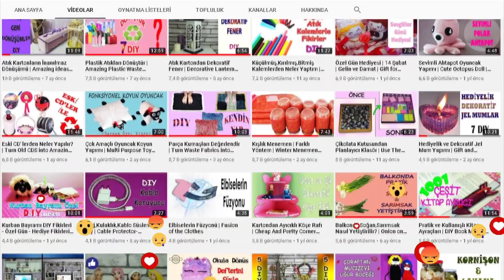KoronaVirüs Acil Durum Çantası Yapımı | CoronaVirus Emergency Kit Construction | Diy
Merhaba! Bu videoda, koronavirüs ölçüm materyallerinizi, dışarıya çıktığınızda koyabileceğiniz,  hijyenik bir çanta yaptım. İstediğiniz zaman kolayca silebilirsiniz. Şeffaf yüzeyi sayesinde içeriğe kolayca erişebilirsiniz. Tam bir acil durum çantasıdır. İsterseniz makyaj çantası olarak da kullanabilirsiniz.
MALZEMELER
Fermuar, pvc şeffaf kumaş, pvc renkli kumaş, kenar şerit dikişleri için bez çantalarda kullanılan kumaş.
 📣 KANALIMA DESTEK OLMAK İÇİN 📣
🔔 Bildirim zilini açın
👍 Beğenin
💭 Yorum yapın
🎥 Videolarımı paylaşın                                                                                                                                     (💗 DESTEKLERİNİZ İÇİN ŞİMDİDEN HERKESE TEŞEKKÜRLER💗 )